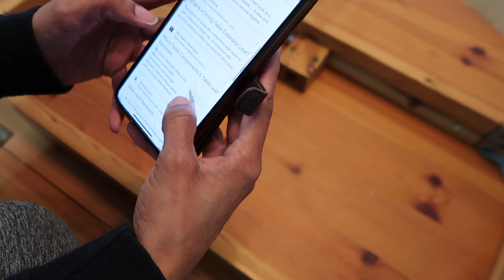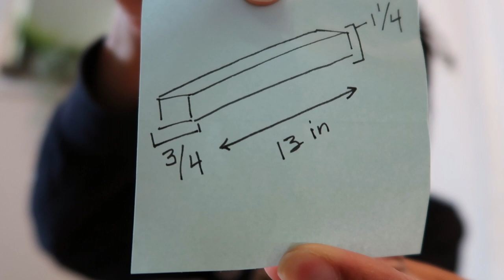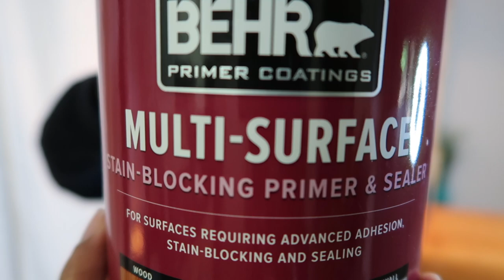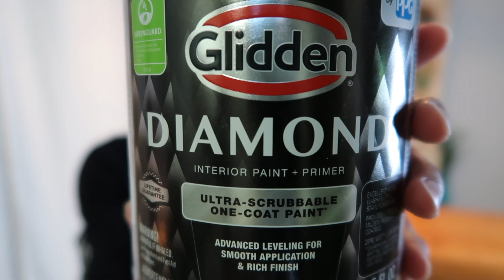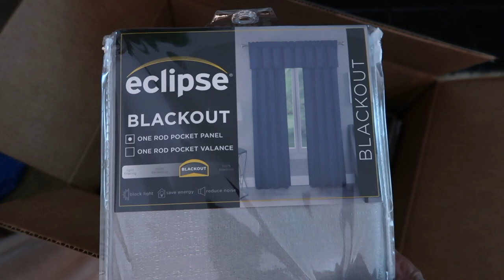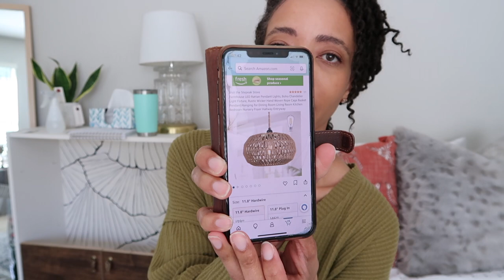DINNING ROOM MAKEOVER || thrifted table upcycle + diy storage partition/room divider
I've linked everything that I could here in the description, just stroll a little more.

Product Links

**Set of 4 Dining Chair

**Pendant Light

**Distressed Ceramic Vase

EQUIPMENT & SOFTWARE***
Cannon G7X
iMovie